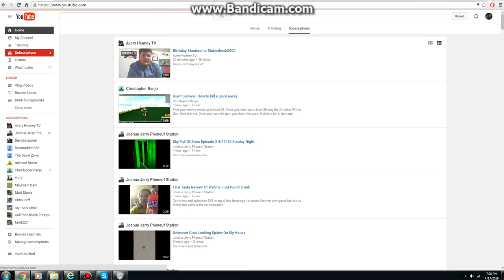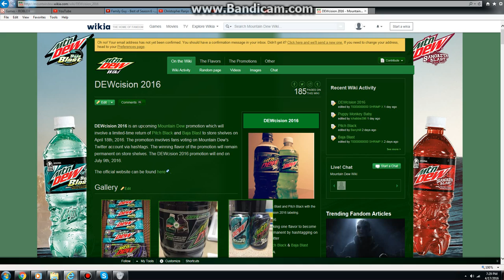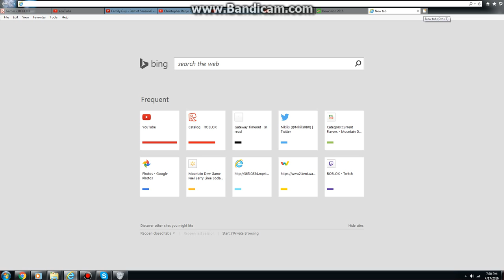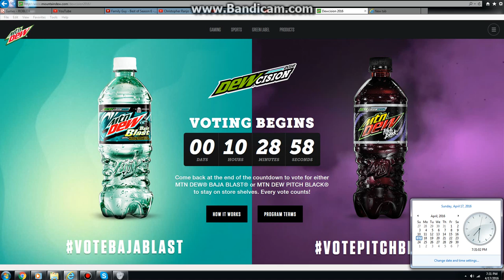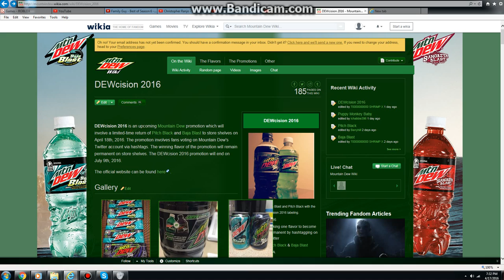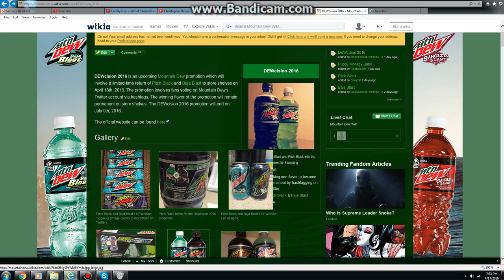Tomorrow is the big day! DEWcision April 18th 2016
They say it will be Nationwide everywhere like every stores. I just hope that I'll found the 12 pack cans at some point. Like the box inside the cans. And I'll be searching other sizes too for my collection. What I mean about collection, for me I think it's like an achievement lol. But see you soon guys!

I just wish that it should be on April 17th on sunday. I mean on Monday, we all have school! But thats the way it is.

This is my vote